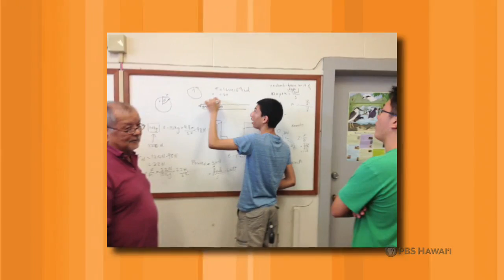Ed Ginoza | Long Story Short with Leslie Wilcox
Ed Ginoza has dedicated his life to educating Maui’s public school students in science – in the classroom and beyond. His personalized approach to education has made its mark on countless young minds, earning him several top teaching awards throughout his career, including Hawai‘i State Teacher of the Year. Now retired, Ginoza coaches Maui High School’s team for the Hawai‘i Science Bowl, which they have won six times under his mentorship.